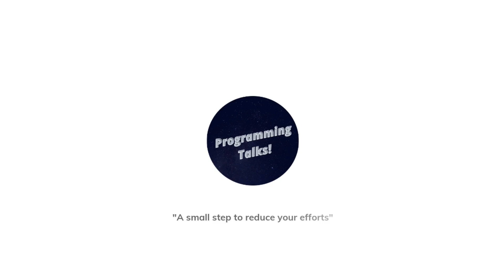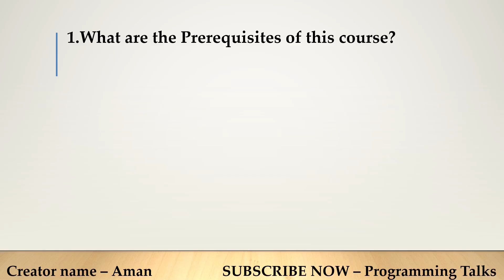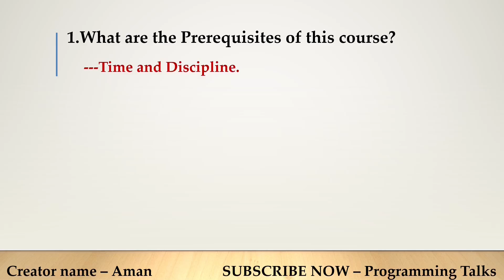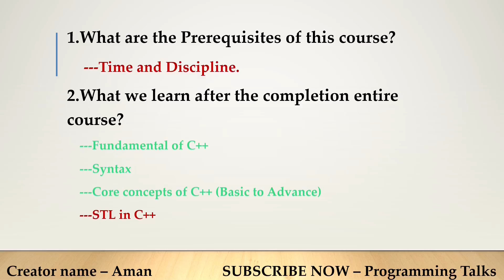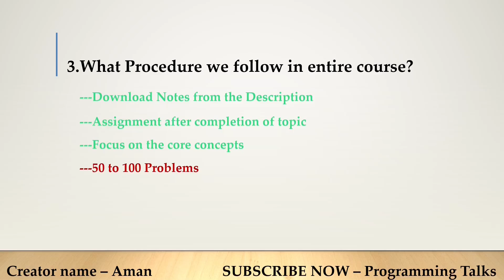#0 C++ Tutorial | C++ Programming Tutorial for Beginners | in Hindi | Course Introduction by Aman.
C++ hindi Tutorial (Master  in C++) - This C++ Hindi video series will teach you all the C++ basics needed to master C++ in a very short span of time.  This is the very first video of my in depth full C++ tutorials with Assignment and Notes.
Today I am taking out my time and efforts to blend all my 4 year hard work in this C++ tutorial series for beginners. This basic C++ hindi tutorial will be covered with all the topics explained easily with Assignment and Notes covering all the C++ basics in hindi.
and in this C++ | Cpp | C plus plus video Series we start with level zero i.e very basic  to Advanced Level (which means if you are new in programming then don't worry this course is completely for you, many people start C++ as their first programming Language).
After learning C++ you can start your Competitive Programming , create games, software and a lot more crazy stuff.
Join me on this free C++ hindi course and Learn C plus plus in hindi today easily at a fast pace!